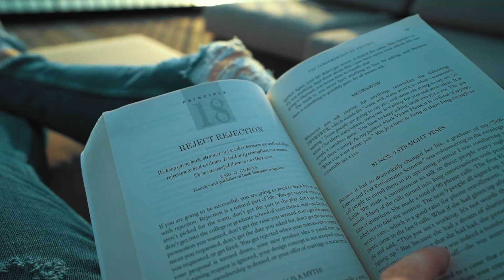Chasing my Dreams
My name is Lukas Mankow, I´m 20 years old and one week ago I moved to London to chase my dream of building a new tech startup and traveling the world. Next to this I´m going to start a daily vlog to document my journey. This is the trailer for the project.